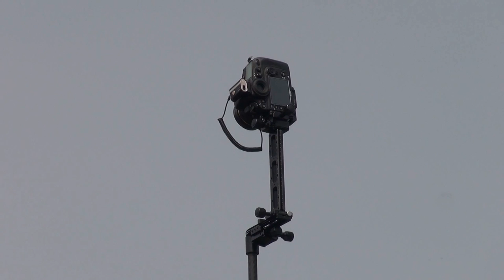관악산 고공 파노라마 촬영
박성수님이 관악산에서 고공 파노라마 촬영을 하고 있습니다.